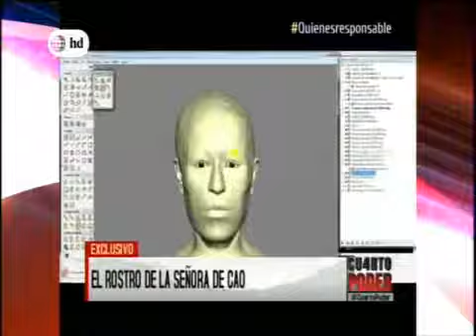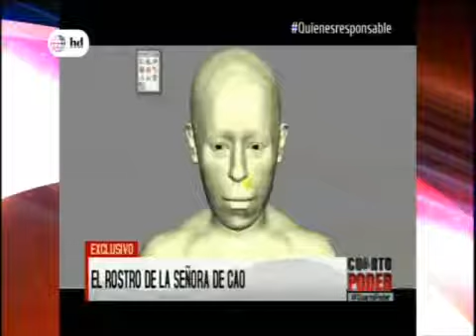EL ROSTRO DE LA SEÑORA DE CAO EN CUARTO PODER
Acompáñanos a ver la nota que realizaron nuestros amigos de CUARTO PODER acerca de la gran soberana del norte.